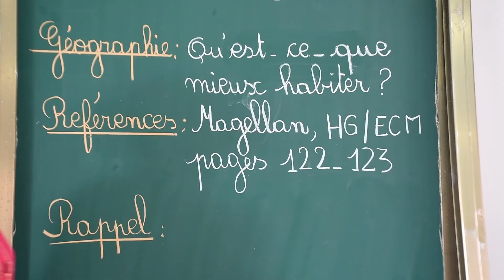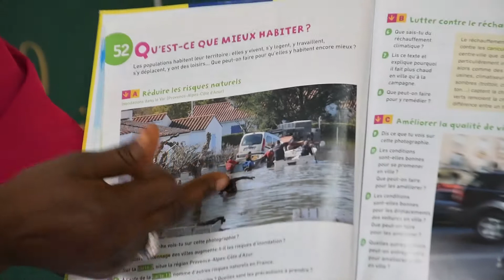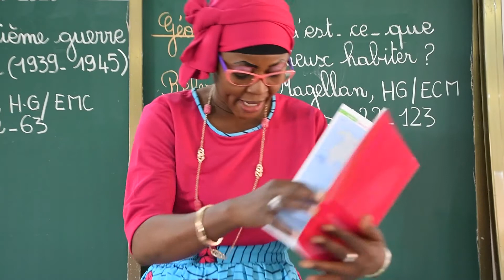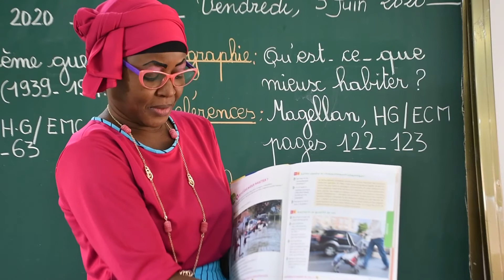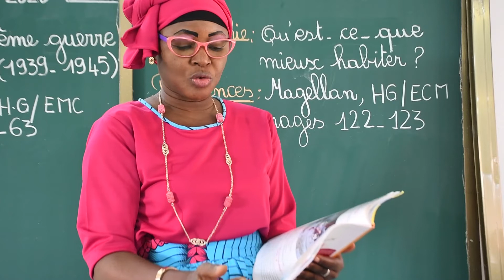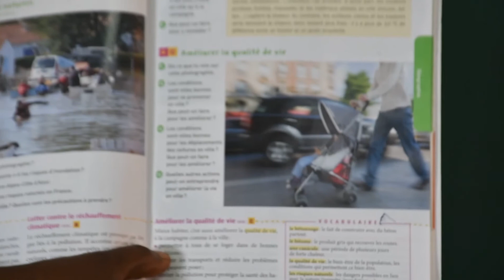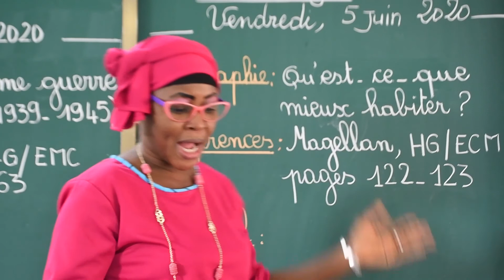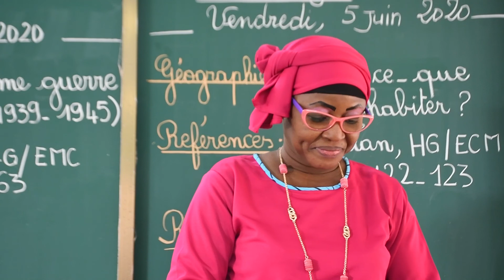CM2 Bilingue Géographie : Qu'est-ce-que mieux habiter ?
Maitresse Yanda